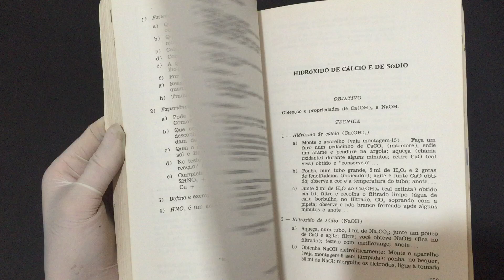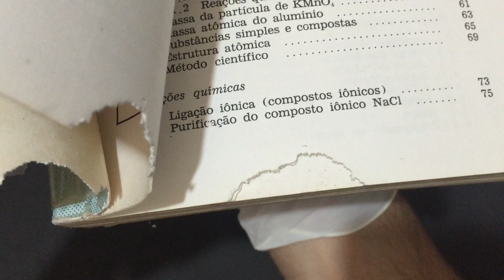Compre Agora:Química no Laboratório Geral e Inorgânica